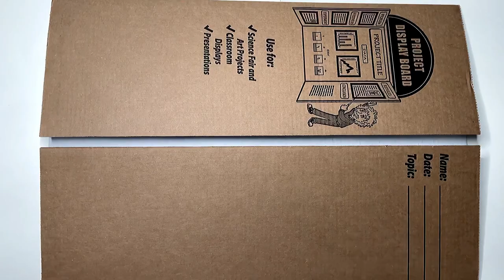See how she turned crates into an ottoman!!!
You will need :
5 project boards
5 yards of fabric
Gorilla glue spray ￼
4 crates ￼
Duct tape
Screws
Stapler